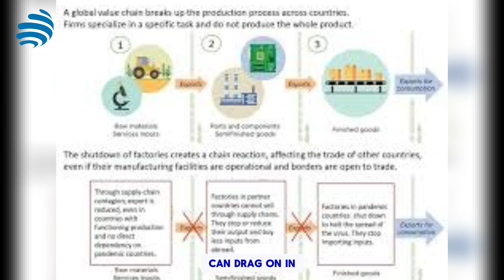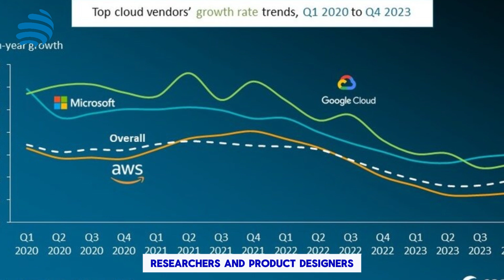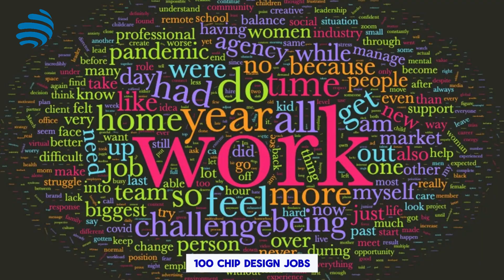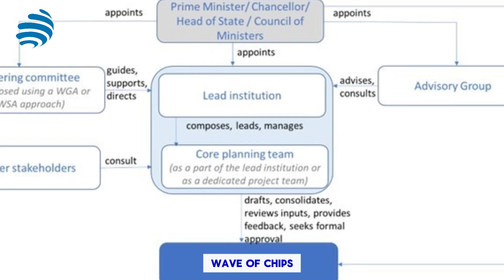5 More Global Tech & Business Giants: Now Calling Canada Home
Why are the world’s most powerful tech companies—including Microsoft, Meta, Tesla, Netflix,
and Apple—shifting massive operations to Canada?
In this in-depth breakdown, we uncover the silent exodus of U.S. tech giants as they chase
stability, skilled talent, cleaner energy, and faster growth across the northern border.
Learn how: - Microsoft is building massive AI cloud centers in Quebec - Meta is hiring 2,500 engineers in Toronto
- Tesla is locking down Canada’s lithium supply - Netflix is turning Toronto into Hollywood North - Apple is building next-gen chips in secret labs in Ottawa and Montreal
This isn’t just a tech story—it’s a warning sign about America's future and a wake-up call for
what’s coming next in the global innovation race.
 Watch till the end for insights that could change how you see the future of tech, jobs, and
geopolitics.
 COMMENT: Which company’s move shocked you the most?